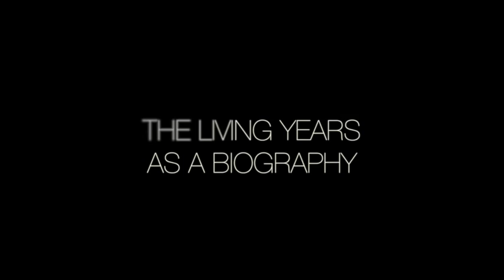Mike Rutherford q&a - Mike And The Mechanics - Rock Legends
A q&a with Mike Rutherford from Mike and The Mechanics.